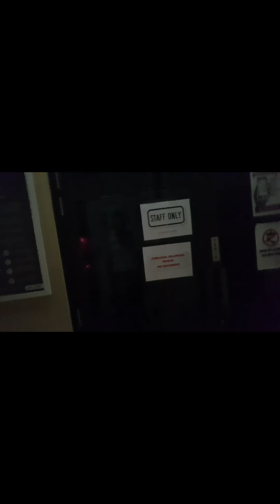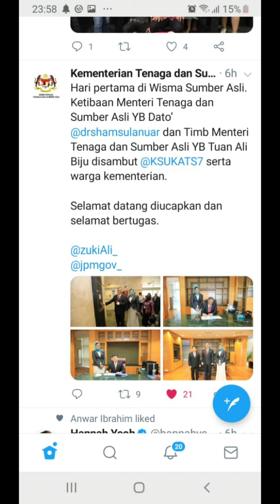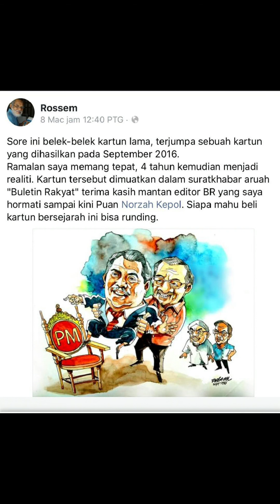12 March 2020 | Global COVID-19 Outbreak as a Pandemic | 7:25 am Whereabouts Kuala Terengganu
Excellencies, dear colleagues and friends,
First of all, I would like to say good morning.
As you know, yesterday I said that that the global COVID-19 outbreak can now be described as a pandemic.
This is not a decision we took lightly.
We have made this assessment for two main reasons: first, because of the speed and scale of transmission.
Almost 125,000 cases have now been reported to WHO, from 118 countries and territories. In the past two weeks, the number of cases reported outside China has increased almost 13-fold, and the number of affected countries has almost tripled.
The second reason is that despite our frequent warnings, we are deeply concerned that some countries are not approaching this threat with the level of political commitment needed to control it.
Let me be clear: describing this as a pandemic does not mean that countries should give up. The idea that countries should shift from containment to mitigation is wrong and dangerous.
On the contrary, we have to double down.
This is a controllable pandemic. Countries that decide to give up on fundamental public health measures may end up with a larger problem, and a heavier burden on the health system that requires more severe measures to control.
All countries must strike a fine balance between protecting health, preventing economic and social disruption, and respecting human rights.
We urge all countries to take a comprehensive approach tailored to their circumstances – with containment as the central pillar.
We are calling on countries to take a four-pronged strategy:
First, prepare and be ready.
There are still 77 countries and territories with no reported cases, and 55 countries and territories that have reported 10 cases or less.
And all countries with cases have unaffected areas. You have an opportunity to keep it that way. Prepare your people and your health facilities.
Second, detect, prevent and treat.
You can’t fight a virus if you don’t know where it is. That means robust surveillance to find, isolate, test and treat every case, to break the chains of transmission.
Third, reduce and suppress.
To save lives we must reduce transmission. That means finding and isolating as many cases as possible, and quarantining their closest contacts. Even if you cannot stop transmission, you can slow it down and protect health facilities, old age homes and other vital areas – but only if you test all suspected cases.
And fourth, innovate and improve.
This is a new virus and a new situation. We’re all learning and we must all find new ways to prevent infections, save lives, and minimize impact. All countries have lessons to share.
WHO is working day and night to support all countries.
We have shipped supplies of personal protective equipment to 57 countries, we’re preparing to ship to a further 28, and we’ve shipped lab supplies to 120 countries.
We’ve published an R&D roadmap, with a set of core protocols for how studies should be done.
We’ve published a comprehensive package of technical guidance.
We’ve had more than 176,000 enrollments in our COVID training courses on OpenWHO.
We’re working with the World Economic Forum and the International Chambers of Commerce to engage the private sector. We’re also working with FIFA.
We’re working with our colleagues across the UN system to support countries to develop their preparedness and response plans, according to the 8 pillars.
And more than 440 million U.S. dollars has now been pledged to WHO’s Strategic Preparedness and Response Plan
We thank those countries that have contributed, especially those that have contributed fully flexible funds. Because this is a dynamic situation, we need the greatest flexibility possible to provide the best support possible. In the spirit of solidarity, we ask countries not to earmark funds for this response.
Thank you all once again for your support and commitment.
As I keep saying, we’re all in this together.